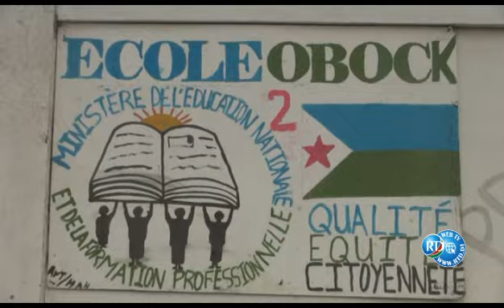RENTREE SCOLAIRE 2023-2024 A OBOCK : UN DEBUT PROMETTEUR SOUS LE SIGNE DE L'ÉDUCATION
Comme dans l’ensemble du pays, la rentrée scolaire 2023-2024 s’est déroulée le dimanche 3 septembre 2023, dans les établissements de l’enseignement de base et de moyen de la région d’Obock. Environ 2000 élèves du primaire et 700 élèves du collège ont regagné les salles de classe à travers la région.

Conformément à la tradition, les autorités locales, dont le préfet-Adjoint M. Mohamed Awad, le président du Conseil Régional, M. Mohamed Houmed Ismael, accompagnés par l’inspecteur de l’éducation M. Hamadou Ali Mohamed, ont effectué une tournée dans les établissements de l’enseignement de base et de l’enseignement moyen du chef-lieu. Cette visite visait à superviser le bon déroulement de la rentrée scolaire.

La délégation s’est rendue en premier lieu à l’école d’Obock1, la plus grande école de la région accueillant au total 560 élèves. Là, elle a été chaleureusement accueillie par le directeur de l'école, M. Abdoulkader Kassim.

Ensuite, la délégation s'est dirigée vers d'autres établissements, notamment le collège d'Obock, l'école d'Obock 2, l'école bilingue et technologique d'Obock, l'école Alrahma, et enfin l'école Markazi située dans le camp des réfugiés yéménites.

L’inspecteur de l’éducation régionale d’Obock, M. Hamadou Ali Mohamed, a profité de cette occasion pour rappeler les principales nouveautés de cette année dans la région. Ces nouveautés incluent l'ouverture d'une nouvelle école à Souwali, l'ouverture d'un collège à Khor-Angar, l'extension de l'enseignement de l'anglais dans toutes les écoles de la région, ainsi que l'ouverture de classes préscolaires dans la plupart des écoles de la région d'Obock.

L'inspecteur Hamadou a souligné que ces initiatives témoignent des efforts considérables consentis par le MENFOP (Ministère de l'Éducation Nationale et de la Formation Professionnelle) pour développer l'éducation dans le pays, tant en termes d'accès, d'équité que de qualité. Cette rentrée scolaire prometteuse s'annonce comme une étape importante dans la poursuite de cet objectif essentiel pour le développement de la jeunesse et de la région d'Obock.